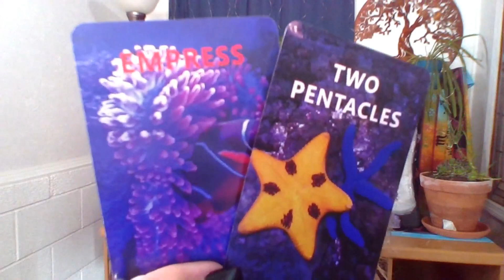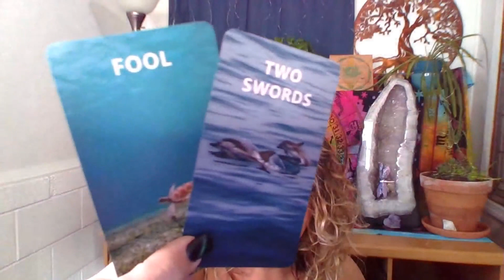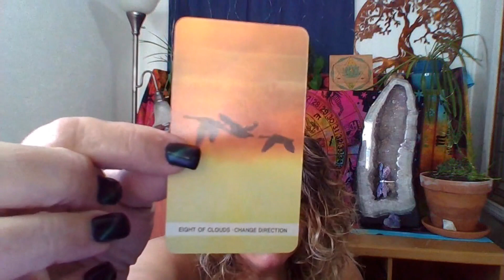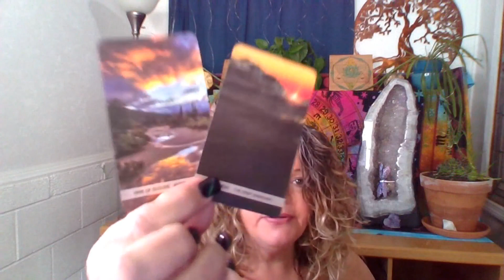Pisces A Feeling Like Never Before! Zodiac Psychic & Tarot Feb 25, 2024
* Welcome! My name is Michelle Rogers. I am a psychic medium with open abilities of clairvoyance( I can see and communicate with other realms/dimensions using all senses), remote viewing, and the ancient art of crystal scrying. I receive past life, current life, and near future information to help humanity. My main focus is assisting with missing persons investigations.

***I AM CURRENTLY NOT ACCEPTING BOOKINGS FOR PERSONAL READINGS UNTIL FURTHER NOTICE!***

       ***Stephanie Getz, Intuitive Animal Communicator/Get Sparked Events***
*For the following services, please contact Stephanie @ getspookysociety.com
ANIMAL COMMUNICATIONS & PERSONAL READINGS:
    Stephanie will use her intuitive abilities to take you through a meditation to help you connect. If your desire is to learn to communicate with live animals better, there are several steps and meditations Stephanie can take you through to aid in this communication.
 GET SPARKED PARTIES/EVENTS
   Join highly sensitive intuitive empath, Stephanie, as she opens up and shares what she has come to know as her soul journey. She will work with you and guide you to light that inner SPARK to a lighter and brighter you.
   The GET SPARKED SOCIETY GATHERING host will choose from several topics that we will explore and discuss. A minimum of 10 guests are required. Stephanie will supply the handouts, a 1 hr learning/discussion, and a private 3 card reading for each guest in attendance.
   GSS will come to your private location and conduct a private investigation to fit your needs. Here are some of the types of goals:
   * communicate with loved ones Spirits at the location
   * communicate with Spirit that may need help at the location
   * communicate with Spirit to see who it may be at the location
   * communicate and possibly get a Spirit to leave the location
GET SPOOKY SOCIETY PRODUCTS
                                  -Unique, nature-inspired mini oracle card decks
                                  -Handcrafted crystal grids
                                  -Handcrafted pendulum grids
                                  -Yearly Calendar containing Stephanie Getz's photos while
                                  exploring nature!